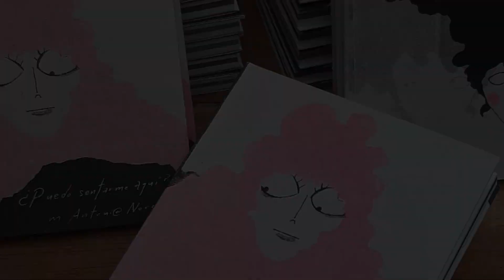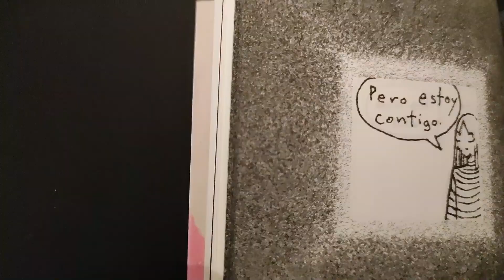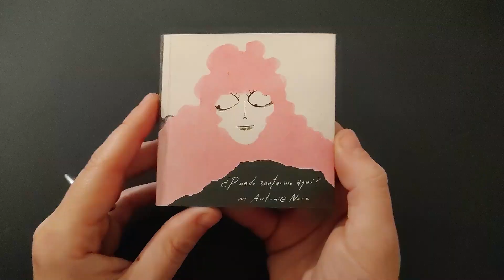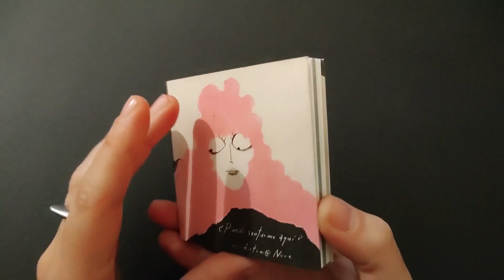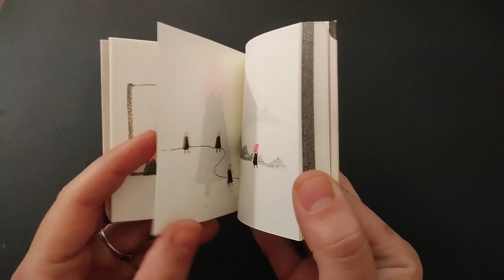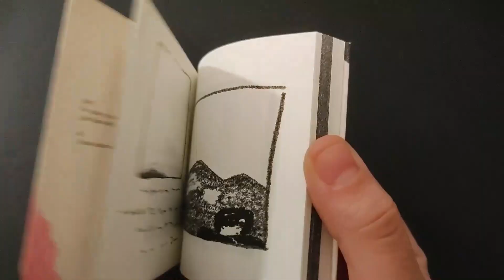Lanzamiento de ¿Puedo sentarme aquí? de Antoni@ Nore, editado por Mapache Cómics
Cómic fantasmagórico de amor y alucinación, escrito y dibujado por una leyenda local de muchas cosas y con muchos nombres.